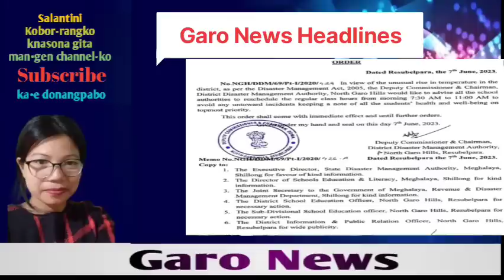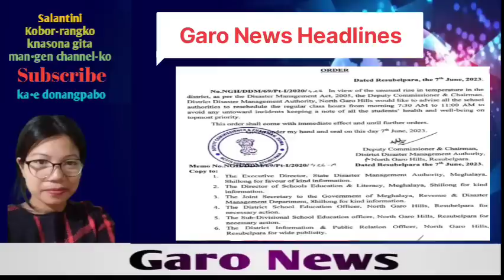Garo News 8June|NEP-ko ragate class 10 examko|ACHIK dol awareness program|VPP kam on.a ku.chakja